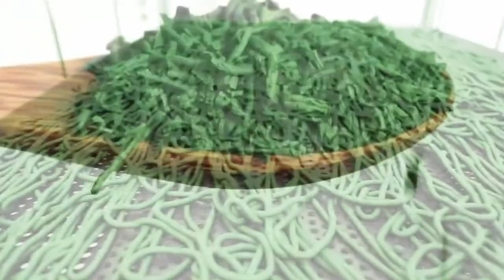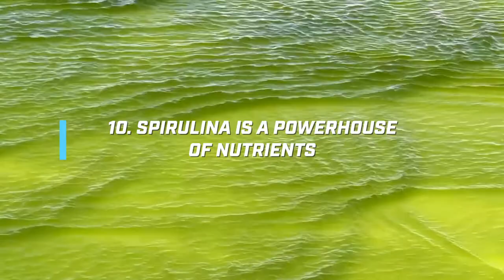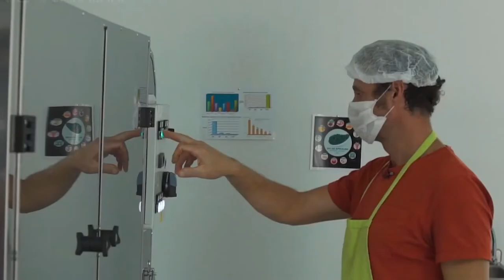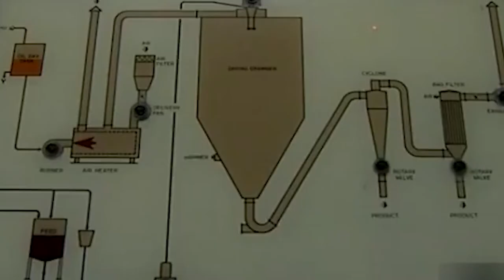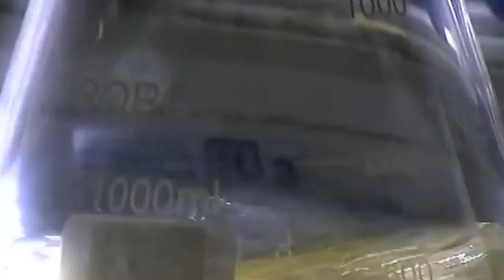Top 10 Benefits of Spirulina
Spirulina is a blue-green algae that has gained popularity due to its outstanding nutritional profile. Spirulina is among the world’s most popular supplements. It has numerous essential minerals and antioxidants that can promote overall health when added to the diet. It is usually cultivated from lakes or farmed in ponds. It has a unique sour taste and is typically consumed with other foods such as yogurt. Most people use spirulina as an energy booster and to heal various diseases. A recent study has also supported the proposed benefits of spirulina.